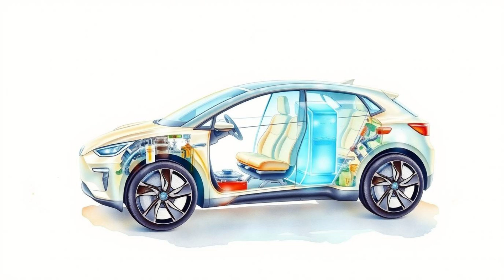Shocking! A Biggest Mistake Maxwell Chikumbutso is Making: Selling Its Future to China & America?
This self-taught Zimbabwean genius built what physics textbooks said was impossible—an electric car that powers itself. No plugs. No gas stations. Just limitless energy.

Yet in a tragic twist, Africa's brightest mind is being forced to beg America and China for validation—the same nations that will profit most from his revolution.

This is Africa's innovation crisis in one shocking story.

In this explosive documentary, we reveal:

The real science behind Maxwell's "impossible" inventions

Why experts can't decide: visionary genius or elaborate scam?

The hidden system that makes China/US win—while Africa watches

How exporting brains is killing the continent's future

The 3 changes Africa MUST make right now

This isn't just about Maxwell.

It's about every African child whose brilliance gets sold to the highest bidder.

Will you watch this happen—or fight it?

🔥 SMASH LIKE if you believe Africa must OWN its genius
📢 TAG 3 friends who need to see this wake-up call

Comment now:
"Africa builds—or begs. Which side are you on?"